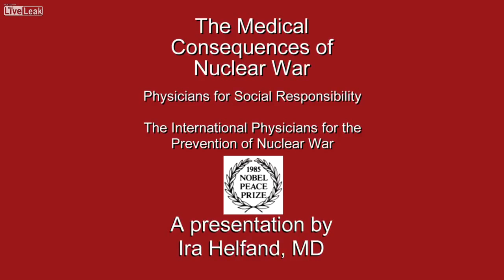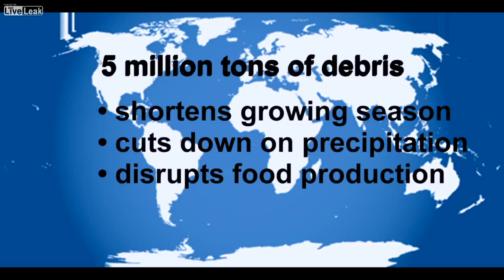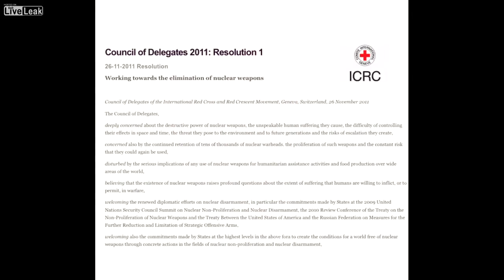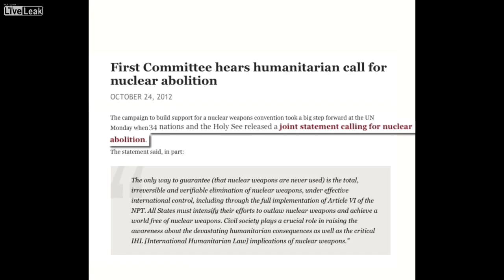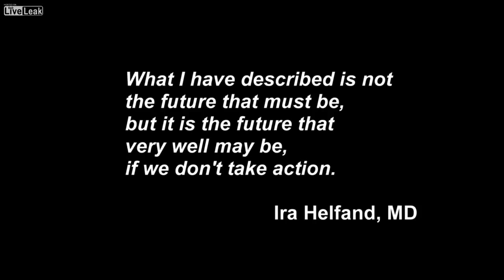The Medical consequences of a Nuclear War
The medical, enviromental & humanitarian consequences.